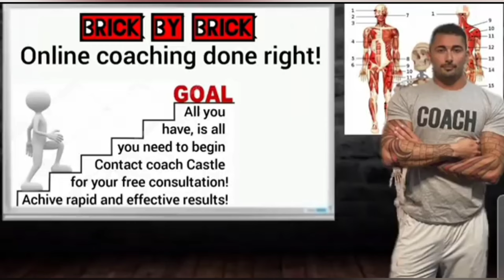how to set up cable decline chest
Dogmatic or intelligent?

Hello all I am coach Castle a certified biomechanics expert, nutritionalist, meditation guide, sleep specialist, breathing specialist and much more!

We also offer exclusive discounts, and

Unsure how to do an exercise? Send a video and coach castle will correct you

Your Location does not matter, You can be coached anywhere! anytime!